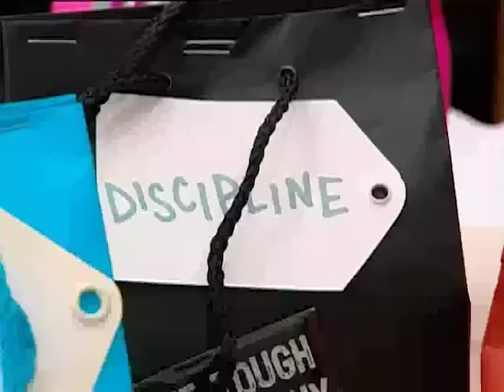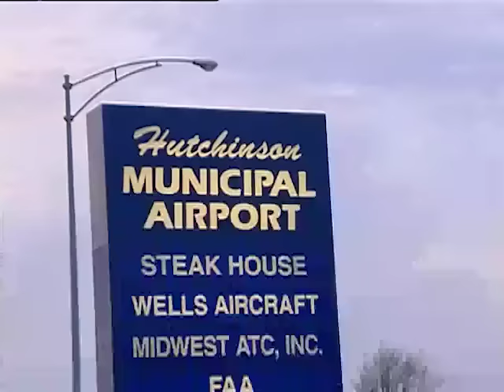The Harmony Family - Season 2 Episode 14 | Full Episode | Supernanny USA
Eating out has led to embarrassment and kid evicts his father from his bed to sleep with his mother in the middle of the night. Was Bedtime easy for you or your kids?